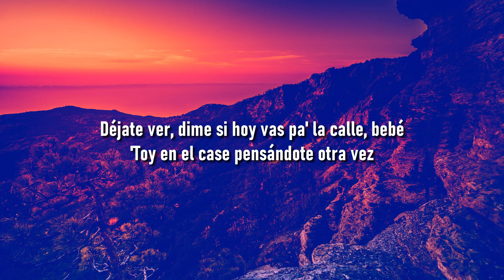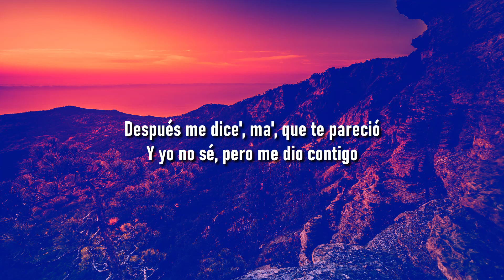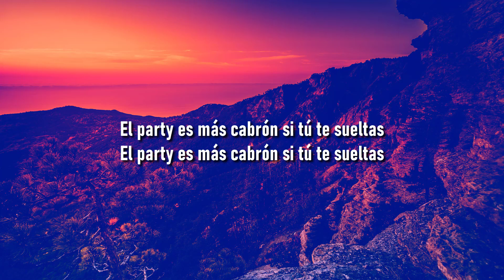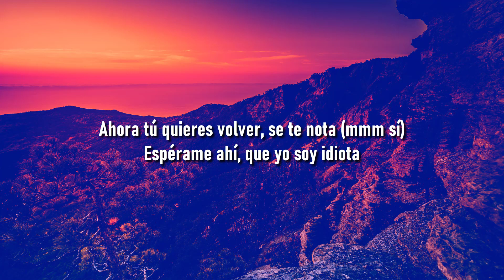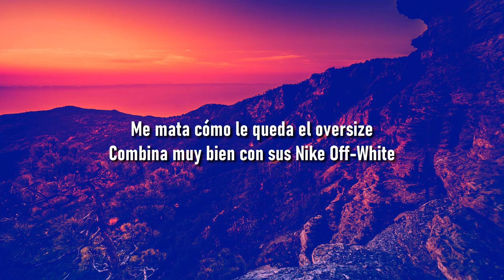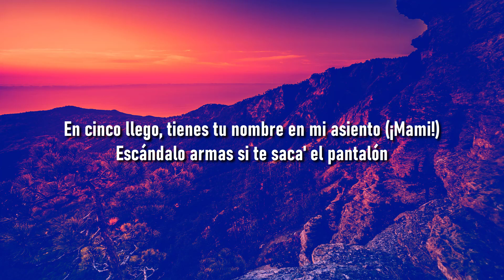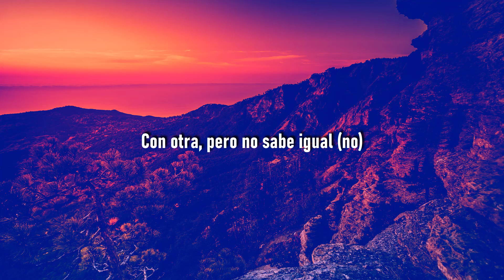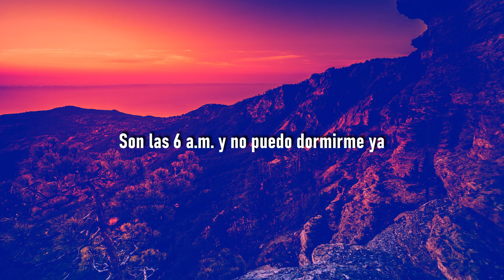Yandel, Feid - Yandel 150 (Letra/Lyrics) | Metro Letra